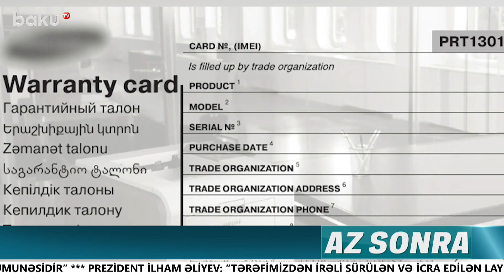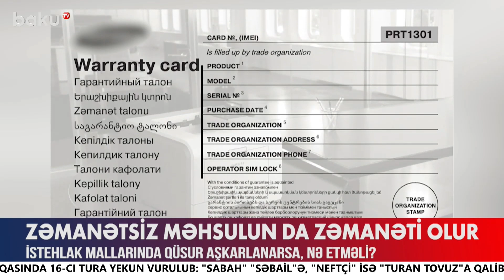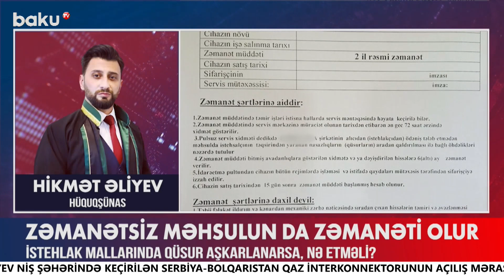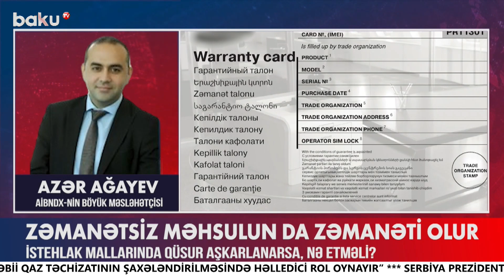Zəmanət verilməyən məhsul xarab çıxarsa, müştəri nə etməlidir?